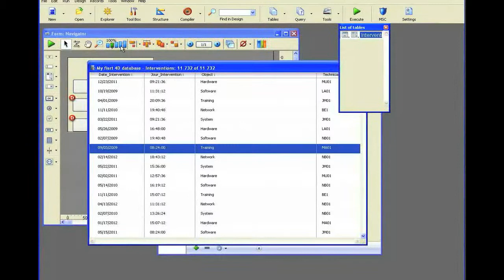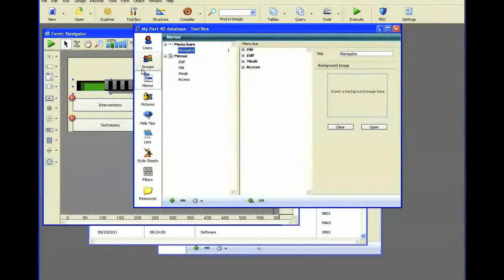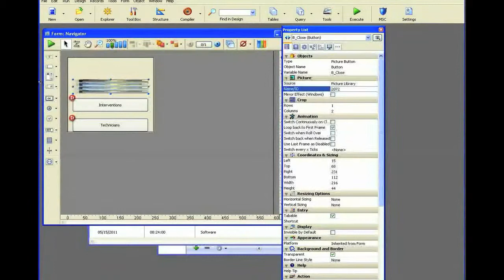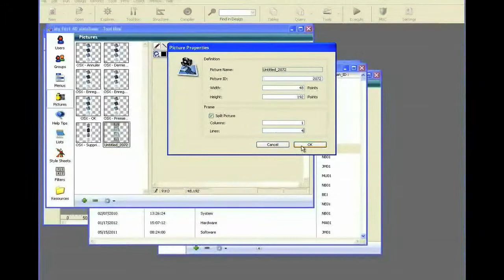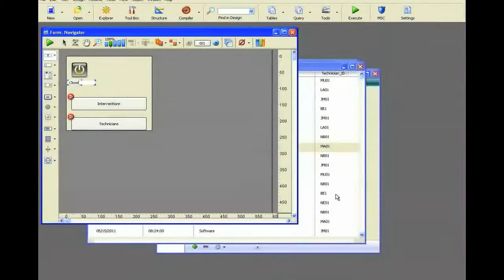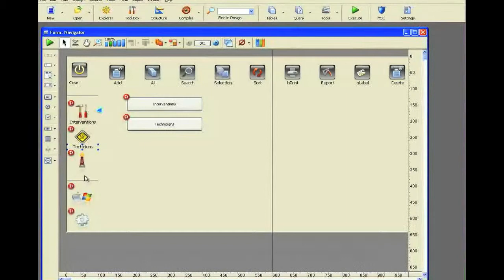4D v13 Self-Training (DE) - Seite 0 und Seite 1